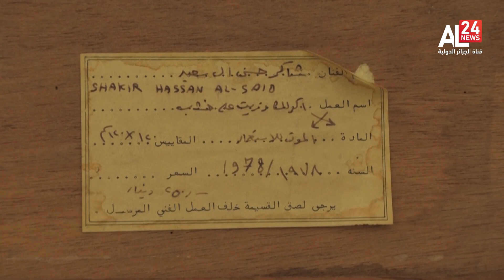التراث والفن العراقي الحديث.. بين النهب والتزوير